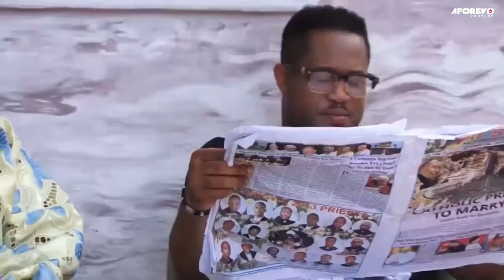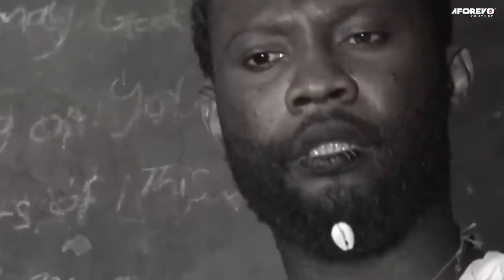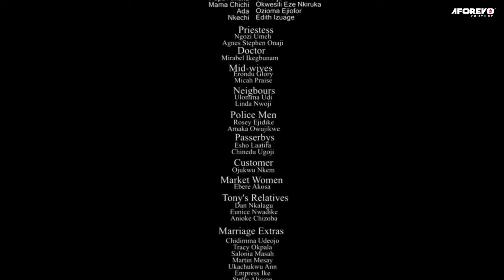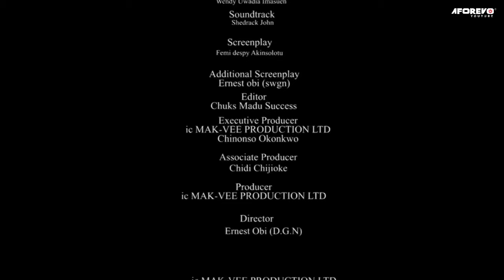Every Christian Family Must Watch This Powerful Movie Of A Pregnant Woman &Her Guardian Angel-MOVIES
Tragic befalls a family because of their carelessness in revoking the spell cast on their daughter, the consequences attached to it was so drastic...Find out what that is in this mind blowing movie.

First-ClassTV#nigerianmovies#CANADA#JAMAICA#USA#UK#TRINIDADANDTOBAGO#africannigerianlatestmovies#ruthkadiri247#mauricesamtv